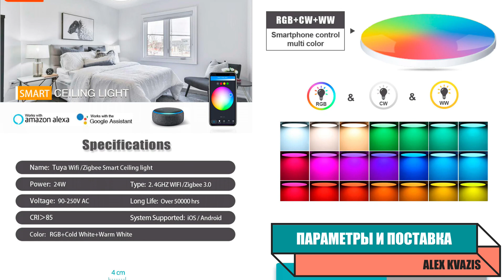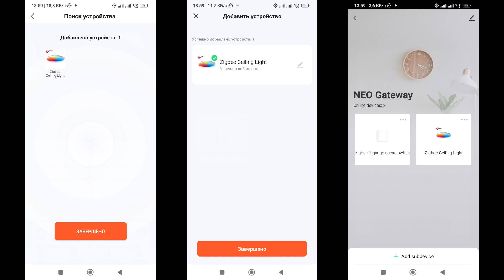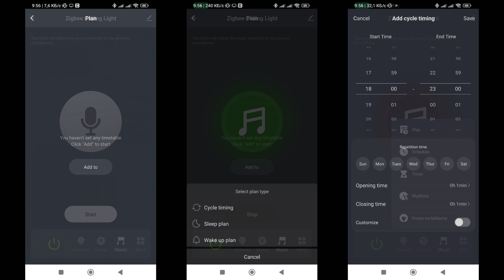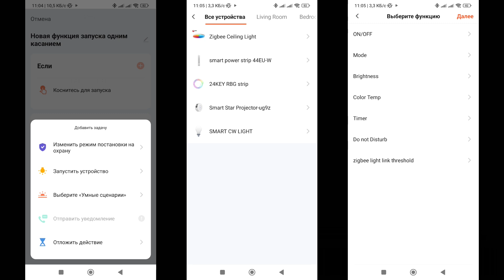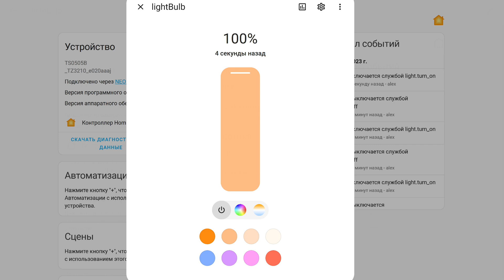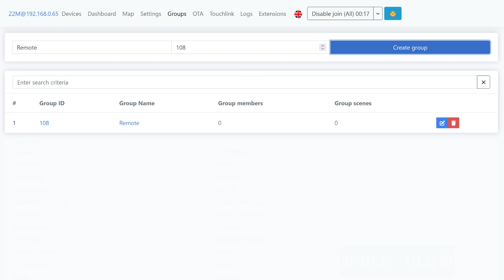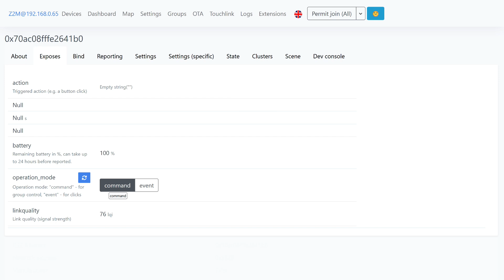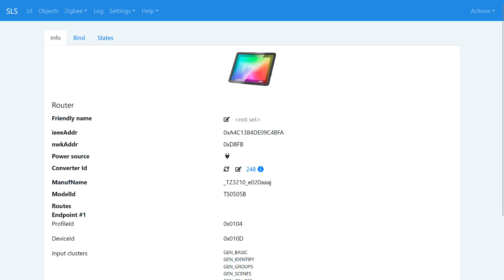Бюджетная Zigbee люстра с белым и цветным светом, для небольших помещений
Обзор посвящен бюджетной но довольно функциональной управляемой по zigbee люстре с белым и цветным режимами работы, которая хорошо подойдет для освещения небольших помещений - прихожих, санузлов, кладовок, балконов и т.п.

Gleco Smart Life Store

00:00 - Вступление
00:46 - Параметры и поставка
02:02 - Внешний вид, конструкция
02:36 - Tuya Smart
03:17 - Plugin
06:58 - Автоматизации
08:07 - Google Home
08:35 - Apple HomeKit
09:39 - Home Assistant
10:27 - ZHA
11:46 - Zigbee2mqtt
12:36 - Прямой биндинг
16:10 - SLS Gateway
17:33 - Вывод